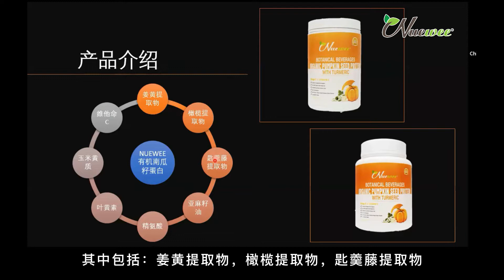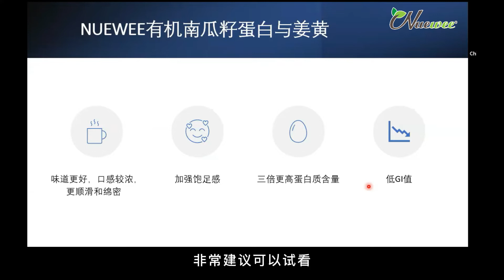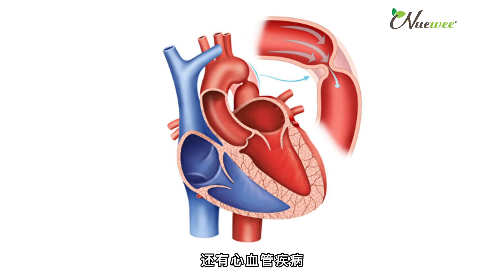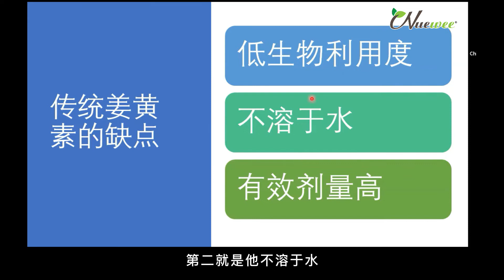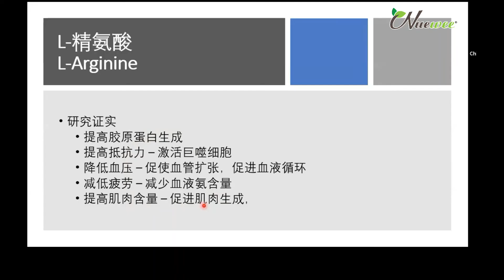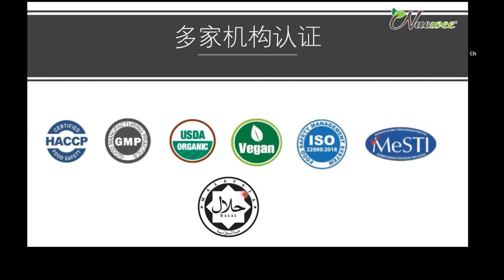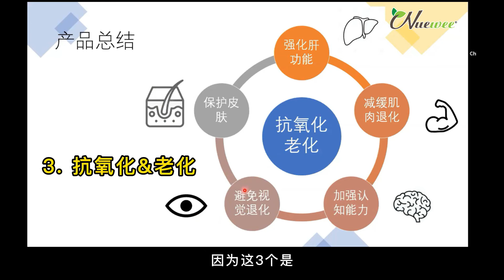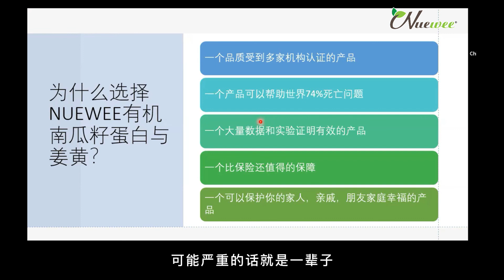介绍抗慢性疾病蛋白粉 | Nuewee Organic Pumpkin Seeds Protein with Turmeric | 有机南瓜仔姜黄素蛋白粉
0:00:07 主要活性成分
0:00:20 口感
0:00:54 有饱足感
0:01:26 适合糖尿病吗？低GI 值
0:02:06 什么是姜黄素？
0:02:54 Turmacin 姜黄素的特点？
0:03:20 Turmacin 姜黄素对病毒的反应
0:04:00 Turmacin 姜黄素的各种研究
0:05:00 Turmacin 姜黄素跟普通姜黄素的分别
0:05:37 Omega-3 ALA from Flaxseed Oil
0:05:56 世界最强的抗氧化剂- HXT
0:06:50 L- 精氨酸是什么
0:07:22  匙羹藤提取物 Gymnema Sylvestre Extract
0:07:43 Lutein & Zeaxanthin ( 叶黄素和玉米黄质)
0:09:00 产品认证
0:09:29 产品总结
0:09:56 姜黄素对B型肝炎，H1N1, Covid-19 的反应
0:10:07 强化肝功能与身体其他器官
0:10:30 为什么选择Nuewee 有机南瓜仔蛋白粉
0:11:20 有实验证明的产品
0:11:29 比买保险还保障？